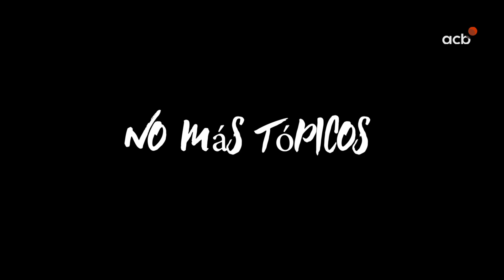No más TÓPICOS con NIKOLA MIROTIC I Liga Endesa 2021-22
A las puertas del primer Clásico de la temporada en Liga Endesa, Nikola Mirotic se sienta ante los focos de la sección más incómoda de la acb. Mirotic responde a todas las preguntas dispuesto a no caer en clichés. ¿Lo conseguirá?